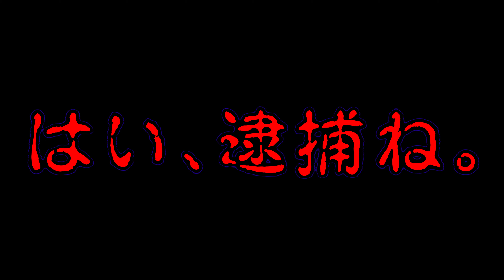【沖縄/心霊】物件探しの最中に起きた霊障…!?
沖縄のとある経営者の体験談…

その経営者は内見の時に必ず霊感のある友人を連れて、その物件が大丈夫かどうか見てもらっていた…

そして今回は実際に行ってヤバかった2つの物件を紹介します…

コメント/シェア/通知マークのチェック

★毎週月曜日「あるあるおじさん」「下里ど～こだ？」「怖い話」など

★水曜日「THE晩酌」など

★金曜日は「企画動画」など

★ショート動画は火・木・日に投稿

それぞれ19:43頃にUP中～

※予告なく変更あり

🚨出演者情報🚨

★TOMOKI(菊一文字)

☆1989/5/29　B型　177cm

☆趣味：ゲーム、カラオケ、釣り

☆主な学歴：沖縄県立小禄高校

☆出身：沖縄県那覇市出身

☆備考：芸人の仕事より役者の仕事、音響編集の仕事多々あり

週4～6で那覇市美栄橋にある
「GANAHA BASE」で店長中！
住所：沖縄県那覇市久茂地2-19-16
みえばしステーションビル 5F

所属事務所のライブでは舞台監督してます。

また舞台ではピン芸人「TOMOKI」として活動中

☆ラジオFM那覇「オリジンちゃんぷるー」出演中

★ゆうじ(菊一文字)

☆1985/10/11　A型　163cm

☆趣味：スケートボード、怪しい宗教の勧誘を最後まで聞いて断ること。

☆主な学歴：浦添商業高校。自身が覚えている勉強していたという最終学歴は小３まで。

☆出身：沖縄県浦添市出身

☆備考：２児の父親。元相方は市原隼人。に似てるイケメンだが、ゆうじと同じく破天荒。

特技は５秒あれば妻のメーターMAXまで怒らせることが出来ること。

★ぴろんぴろん下里(独身)

☆1987/12/29　A型　180cmないくらい

☆趣味：映画鑑賞、人間観察、怖い話、陸上競技の記録を見ること&映像を見ること。
※但し選手の名前は覚えきれない。

☆主な学歴：高良小⇒潮平小⇒西崎中⇒潮平中⇒豊見城南高校

☆出身：沖縄県糸満市。ただ小学生までは那覇市で育った為、どこの出身かと聞かれると、どちらを言えば良いか分からずめんどくさくなる傾向あり。

☆備考：約10年は彼女がいない。
その割にはインスタグラムのストーリーズにて【「嫁」も「子ども」もいない僕が最近言いたいセリフ】という動画を度々UPしており、結婚している層から『わかる』『共感します』『うちの嫁がそんな感じ』などのDMを頂き、本当は結婚していると思われることが度々ある。

また悪いことしていないのにやたら怒られる傾向あり。周りからも「下里は悪いことしていないのにいつも怒られてる」と自他共に認めるほど怒られる。

特技は「風●」で働く女性を見抜くこと。

TikTok全般、毎週月曜日のYouTube動画の編集もしている。

🇬🇧BARぴろちゃんの主(あるじ)

🇬🇧22:00～5:00(last4:30)/不定休
※Instagramのストーリーズ確認要

🇬🇧住所：那覇市牧志3丁目6-27 1F

🇬🇧男性3,500円 女性2,500円🇬🇧
飲み放題、時間制限なし、カラオケ無料
※個人での撮影、編集、ネタ創り、ライブ出演、接待などの兼ね合いでお店に立っていないこと多々あり

🚨チャンネルプロフィール🚨

北は北海道から、南は沖縄までの

沖縄で活動しています！

🚨ライブ情報🚨
毎月第４土曜日(稀に日程変更あり)

オリジンコーポレーションの定期ライブ「喜笑転決」に

「菊一文字TOMOKI」「ぴろんぴろん下里」「やんびー」出演中
※予告なく出演者変更となる場合あり

場所：テンブスホール(那覇市国際通り)
※状況に応じて会場が変更となる場合あるため、詳細はHPか各芸人のSNSにて確認要

値段：2,000円(変更の可能性あり)

開演19時00分
終演21時00分(目安)

※詳細はオリジンコーポレーションHP

ご予約は各芸人のInstagramへのDMでも可能！